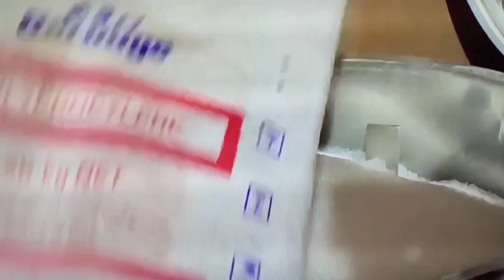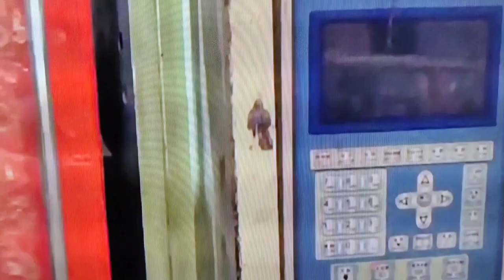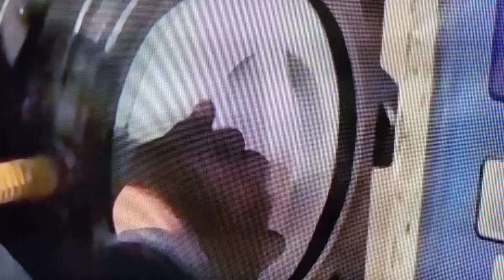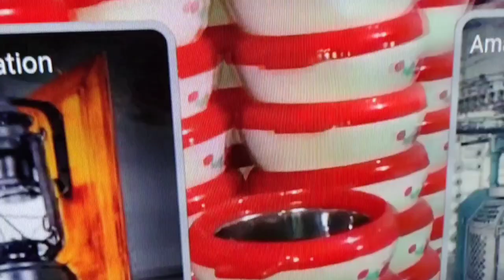🌹 Lovely Looking View Of The Wonderful 👍 Hot Pot Being Made For Us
@lalitaji-rasoi # hotpot # kitchen utensil for keeping food rotis hot after cooking